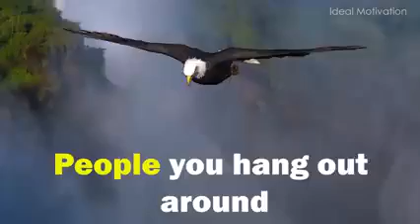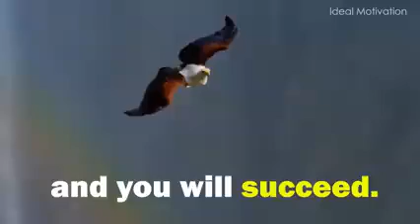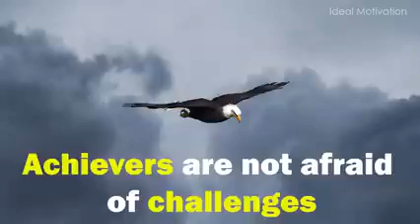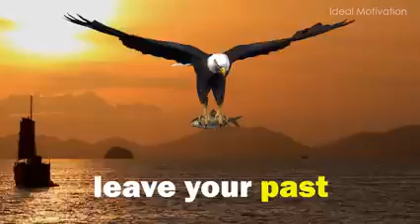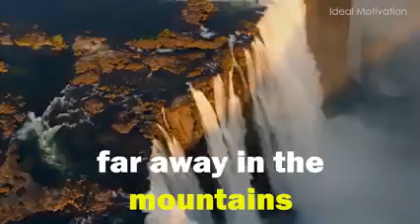The eagle mentality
I am really inspired by this video  so I wanted to  share .
It tells you the power of an eagle as well as how determined  they are . I encourage  everyone to have an eagle mentality.

Be inspired.